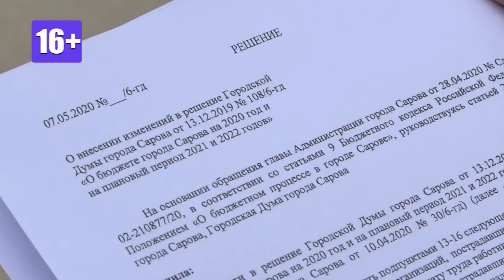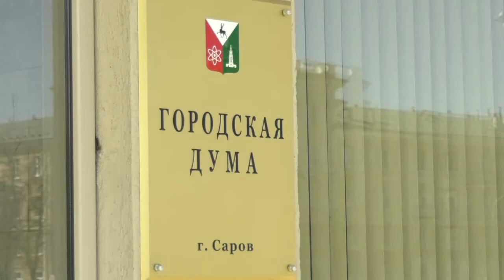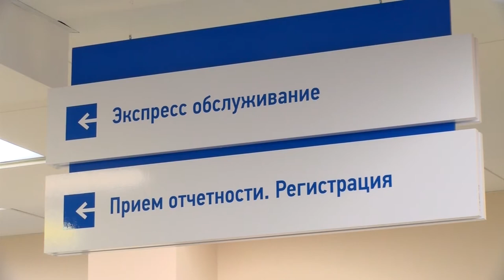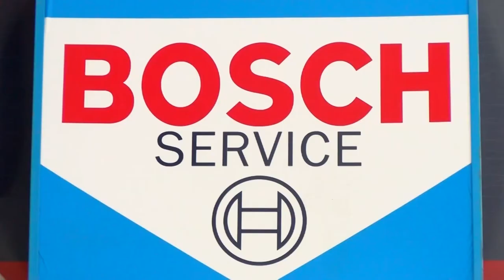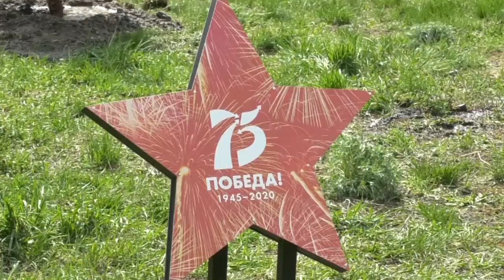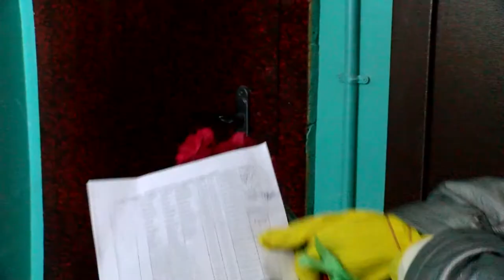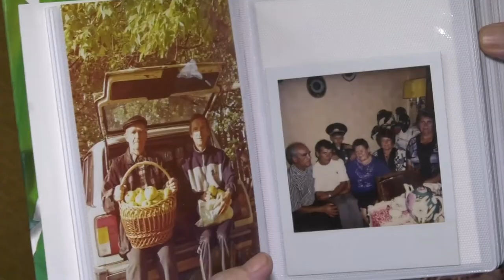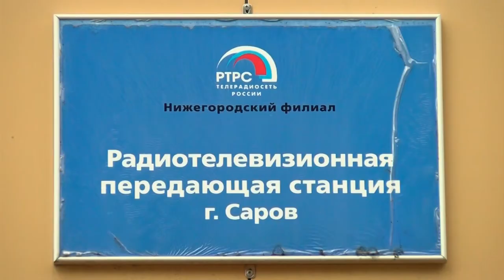Новости Сарова. Итоги недели. 04.05 - 09.05